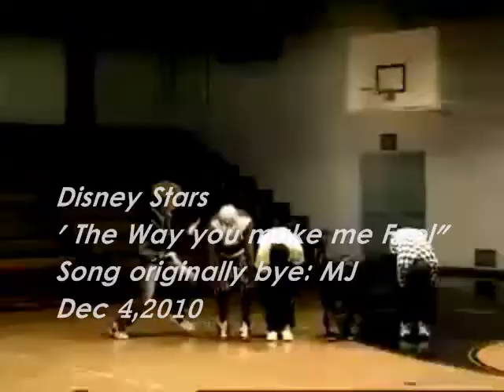The Way you make Me Feel Disney Style offical Music Video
Original song by MJ RIP